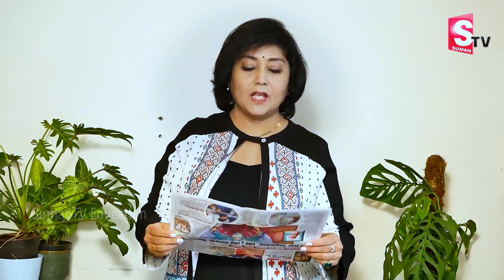How to Learn English by Reading News Papers || Spoken English in Telugu || Sumantv Education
Details